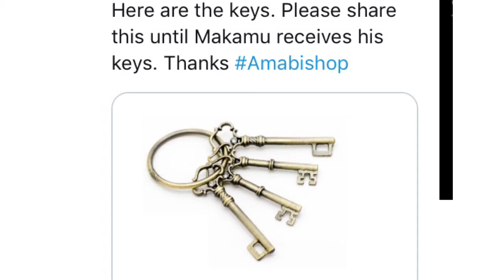Bishop Makamu got arrested | Makamu tv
Bishop Makamu got arrested
The law took its course and Bishop Makamu got apprehended in relation to the alleged sex scandal